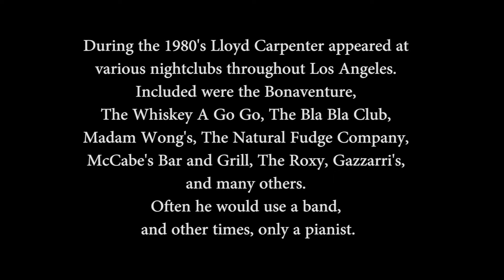Mean Mean Man - Lloyd Carpenter - Hong Kong Cafe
The song "Mean Mean Man" was released in November 1961 on the album "For Dancing" by Huey (Piano) Smith and the Clowns.